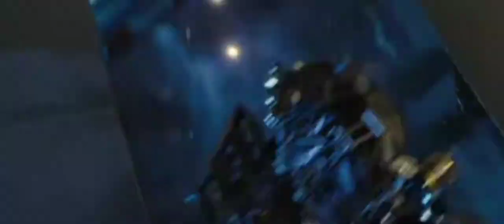Ironman 1,2&3 in 1minute 56seconds🔥 || Avengers || Magenta Riddim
Hello dosto
made by ThunderX
Ironman clips on Magenta Riddim ( DJ SNAKE )